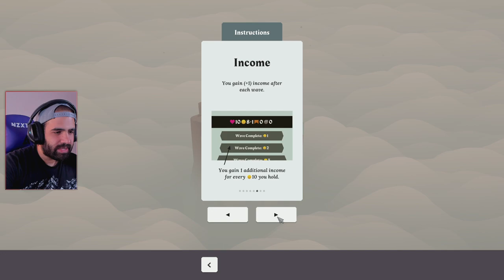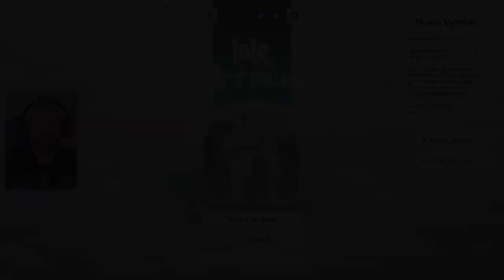TOWER DEFENSE MINIMALISTA AL ESTILO ROGUE TOWER • Isle of Arrows